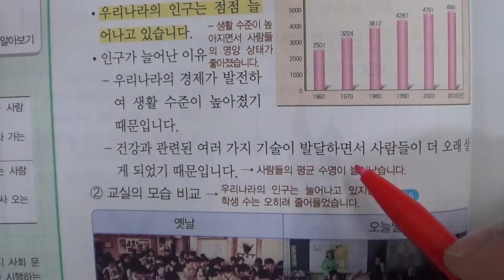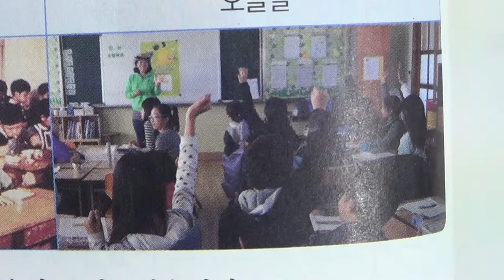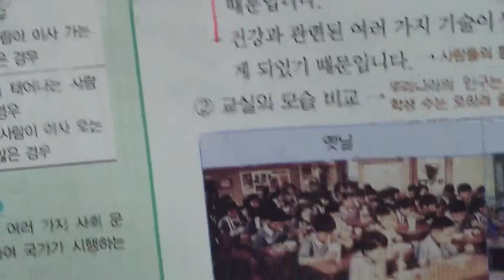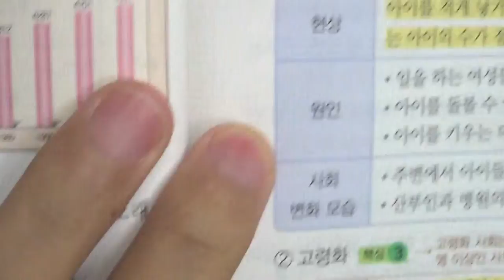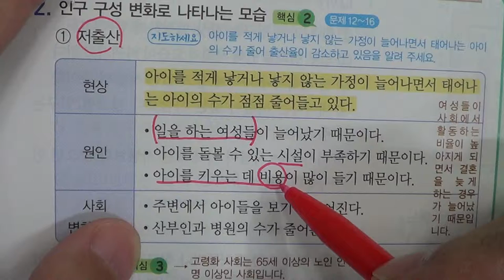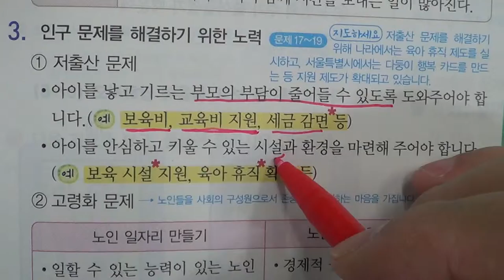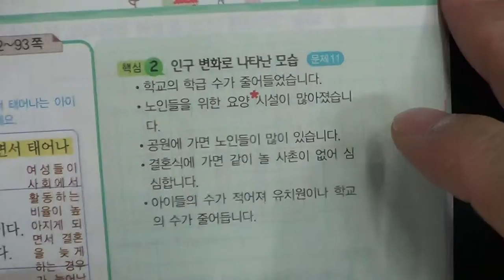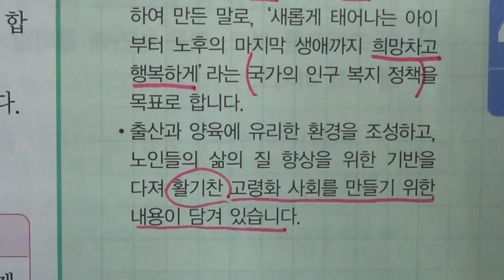■초등부 4학년 사회 2 사회 변화와 우리 생활 3 우리나라 인구의 변화■2학기 기말고사■송도신도시 송도 학원 종합학원 먼우금초 신송초 송원초 송명초 명선초 신정초 해송초